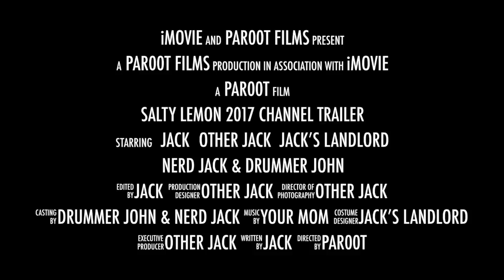SALTY LEMON 2016 CHANNEL REWIND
Goodbye 2016 (soon). Hello 2017 (soon).